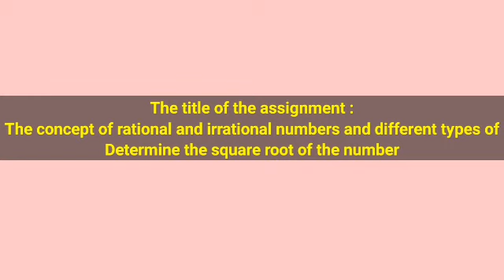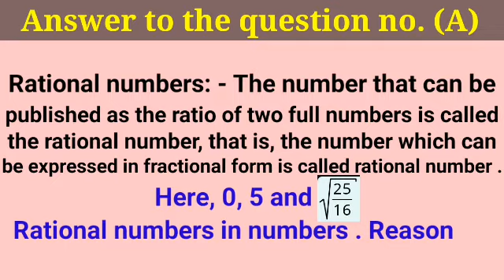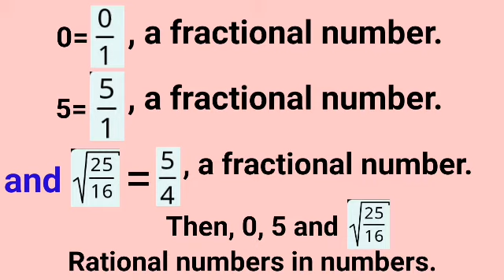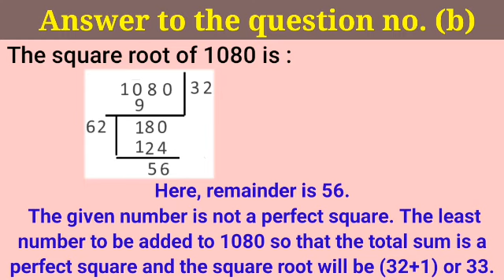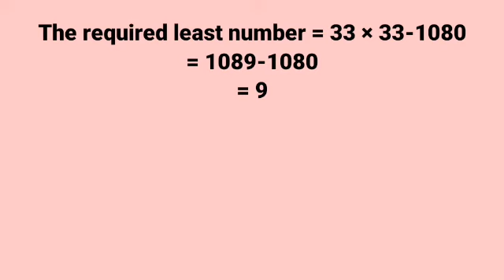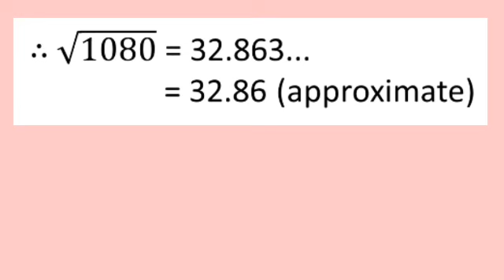Class 7 2022 (1'st week) English version mathematics assignment solution